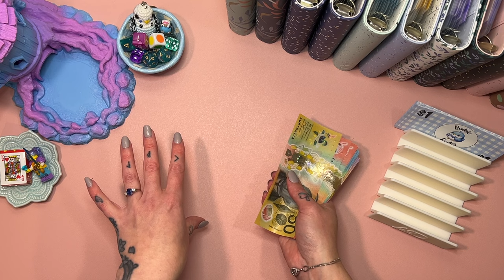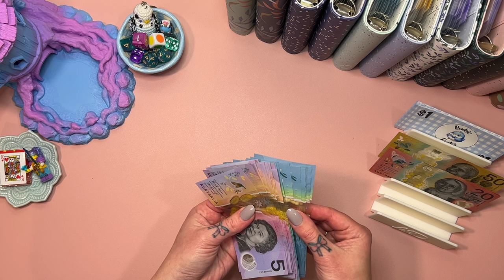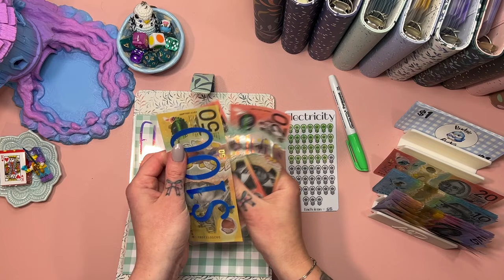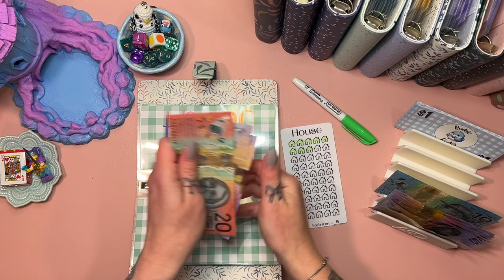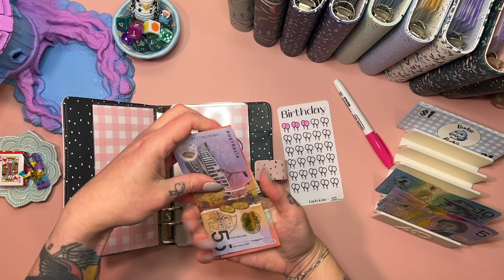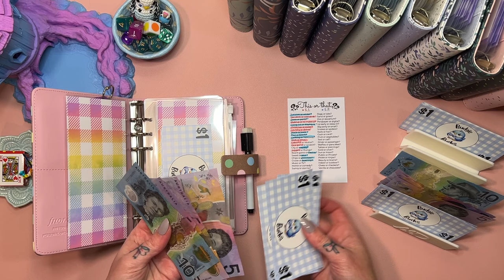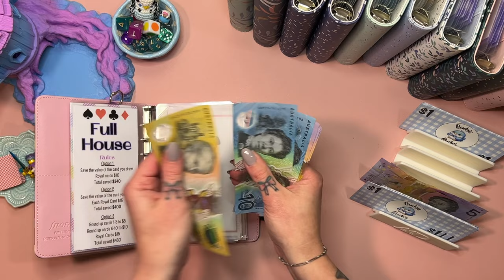Cash Stuffing July Wk 1 | NEW BINDERS | Savings Challenges| Aussie Budget | Debt Journey | Budgeting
Join me for my weekly cash stuffing and savings games!

     ❀   SHOPS MENTIONED  ❀